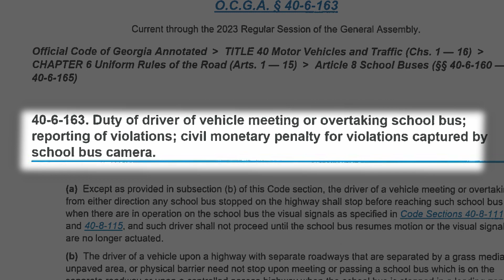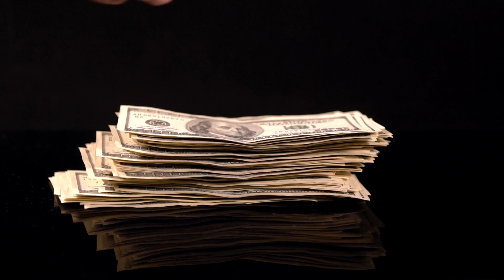Do I Have a Case If My Child is Injured Getting On or Off a School Bus?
Do I Have a Case If My Child is Injured Getting On or Off a School Bus? Are you a parent worried about your child's safety while getting on or off the school bus? Accidents can happen, and it's crucial to know your rights if your child sustains an injury during these vulnerable moments. In this video, we explore the legal aspects surrounding personal injury cases involving school bus accidents.

Join us as we delve into common scenarios, potential liability factors, and the steps you can take to protect your child's rights. Our expert insights shed light on whether you may have a case if your child is injured while boarding or exiting a school bus. Don't navigate these legal waters alone – arm yourself with knowledge and ensure your child's well-being is safeguarded. Watch now to learn more and take the necessary steps to protect your family.

For more info on the attorneys in this video:
Joel Williams and Chase Elleby

Remember, knowledge is the key to achieving justice and fair compensation.

WILLIAMS ELLEBY HOWARD & EASTER provides legal representation for personal injury and wrongful death cases in Georgia. When you choose our firm, you are not just a client. You are a real person with real problems. You deserve a personal injury lawyer that will fight for justice, offer encouragement, and stand by you through all the tribulations you may face. Your case deserves us.

WILLIAMS ELLEBY HOWARD & EASTER
Phone: 833-LEGALGA

00:00 Introduction
00:32 Do I Have a Case?
04:26 Minor Child Claim